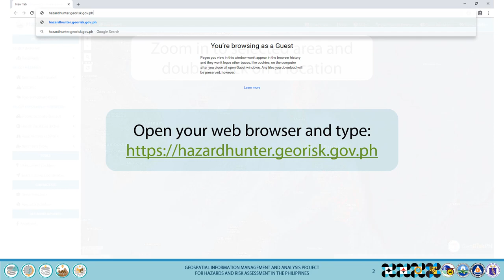HazardHunterPH - Am I Prone to Taal Volcano's Hazards?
How to assess a location if it is prone to volcanic hazards using HazardHunterPH

1. Open your web browser and type
2. Zoom in to selected area and double-click on a location
3. Click on See Result once assessment is done
4. The Assessment Result panel will appear on the right-side of the window.

Under Volcanic Hazard Assessment, the following details can be seen:
- Nearest Active Volcano (indicates how far the location is from the nearest active volcano)
- Ballistic Projectiles (indicates if the location is within the volcano's ballistic projectile hazard area (Prone) or not (Safe)
- Base Surge (indicates if the location is within the volcano's base surge hazard area (Prone) or not (Safe)
- Volcanic Tsunami (indicates if the location is within the volcano's volcanic tsunami hazard area (Prone) or not (Safe)
- Other Nearby Volcanoes (indicates which potentially active and inactive volcanoes are nearest to the location)